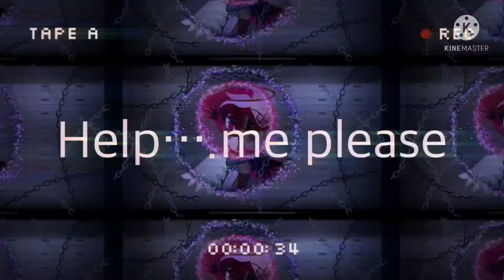Veronica open the door meme ft past clara and jasmine (read description)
I will be posting a video about the security breach animatronics soon😁